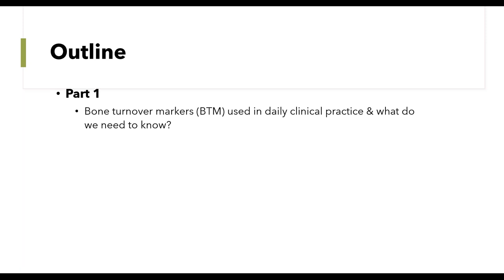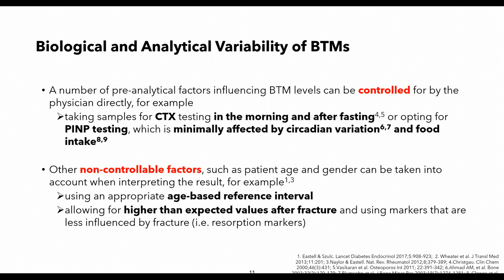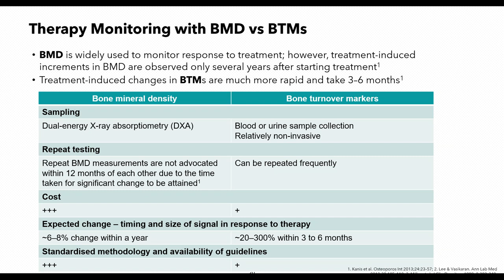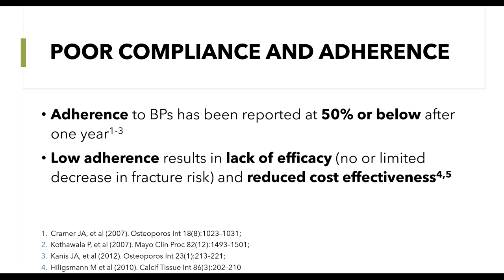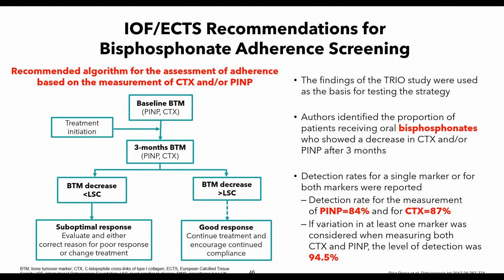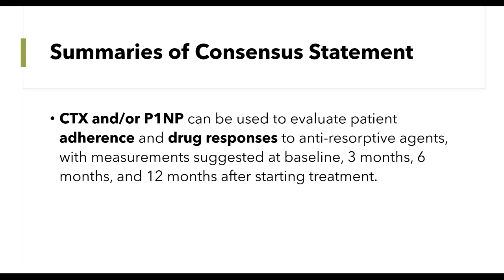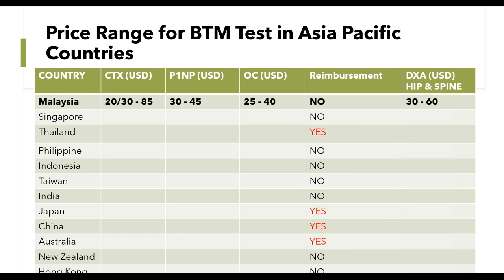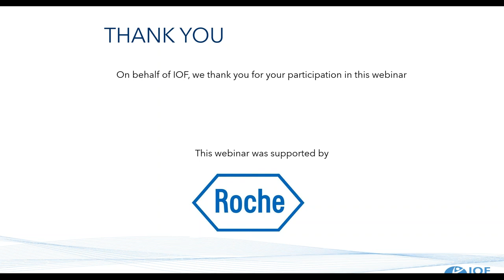[WEBINAR] The use of bone markers in osteoporosis therapy monitoring in Asia Pacific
In this webinar, Dato Dr Lee Joon-Kiong will give an overview of the use of bone markers in the monitoring of osteoporosis treatment. He will review the most common bone turnover markers and their benefit in the monitoring of adherence to bisphosphonate treatment. Furthermore, he will comment on a clinically feasible and practical screening strategy based on bone turnover markers developed in order to detect the low adherence to bisphosphonate therapy.